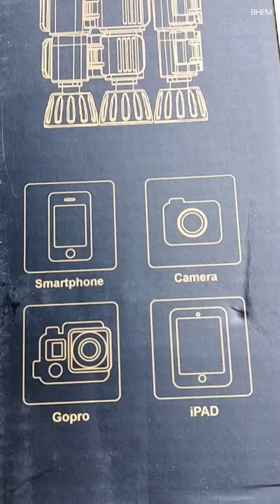Naloka Ako sa bagong tripod